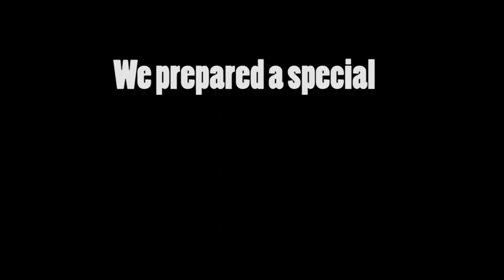Amazing Surprise Birthday Party with "Egypt Tours Portal"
We prepared a special birthday party for our lovely guest through her trip to Egypt.